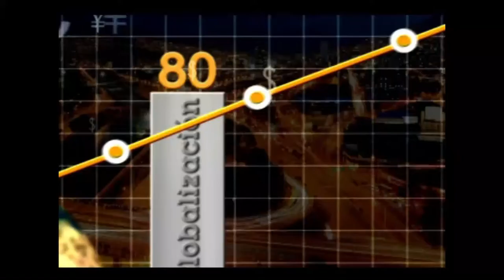Uff Móvil: La historia de una empresa que rompió los conceptos - [Negocios en Tm] ®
Santiago Aldana es el presidente de Uff Móvil (@Uff_movil), una empresa que decidió entrar en un mundo donde solo competían gigantes corporativos. Es así que surge una nueva empresa que empieza a innovar y cambiar este mundo de la comunicación y le introduce valores agregados que ayudan a transformar muchas vidas.